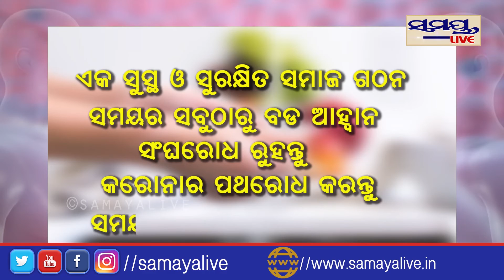ତାର ଝୁଲି ରହିବ ଦ୍ଵାରା ଯଦି ଜୀବନ ଯାଏ ଏଥିପାଇଁ ବିଦ୍ୟୁତ୍ ବିଭାଗ ନା ରାଜ୍ୟ ସରକାର ଦାୟୀ ରହିବେ ? Samaya live